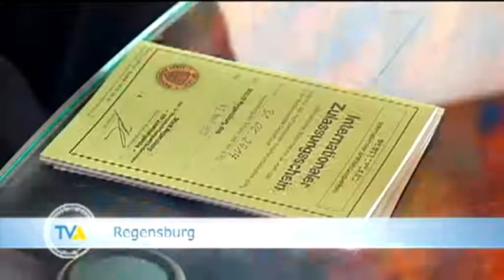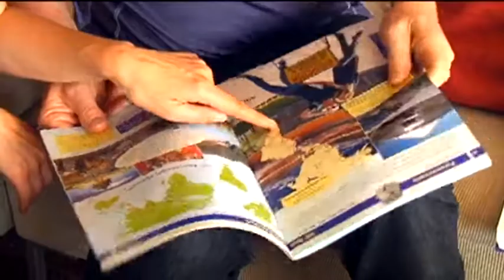PanamericanArte - TVA Regensburg Beitrag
Beitrag vom Sender TVA Regensburg vom 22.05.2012 über das zweijährige Kunstprojekt PanamericanArte 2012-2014 von Mariana Steiner und Michael Schäffer